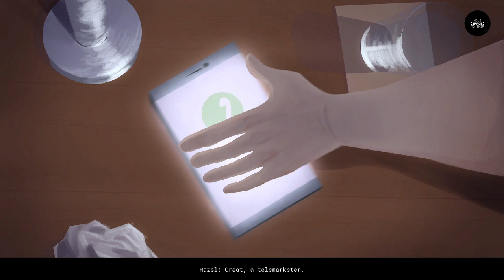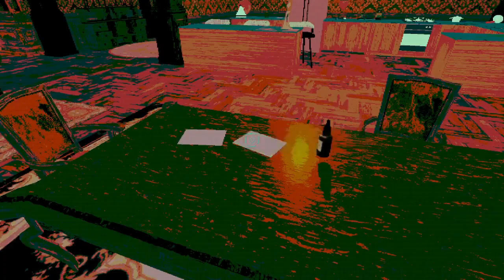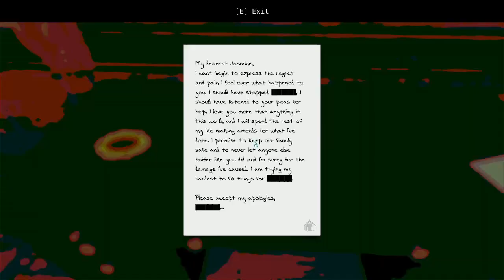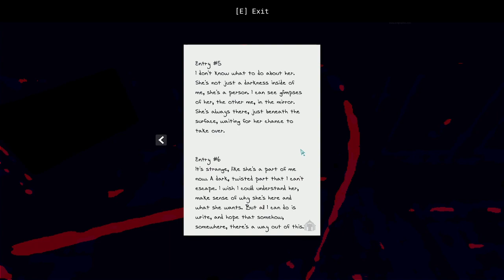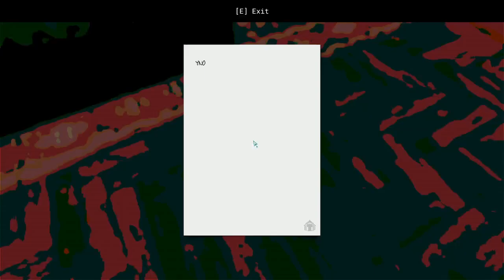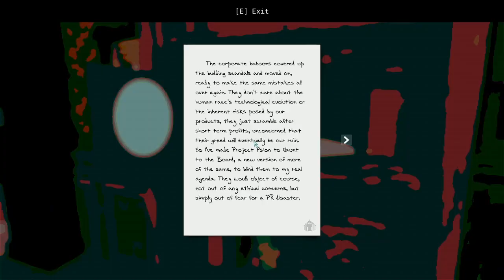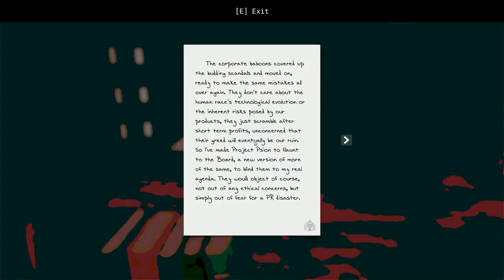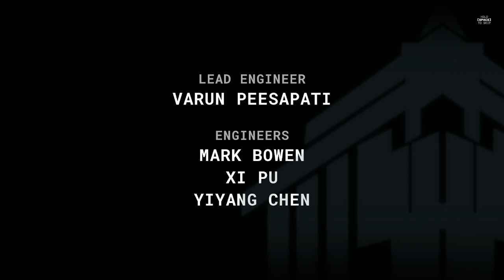Eye 4 Eye - Mystery Solving Search Engine - Full Game + Achievements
This is a fun FREE game on Steam, check it out!